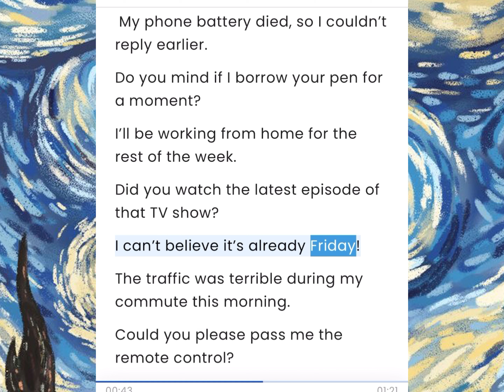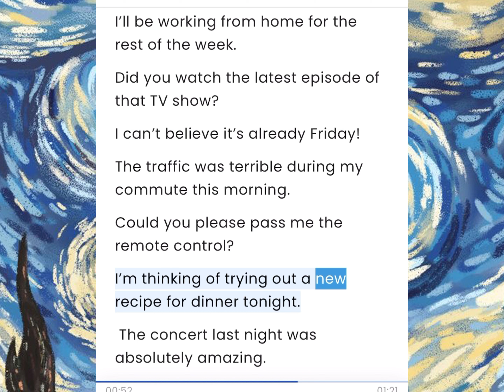Daily use english sentences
🌟 Enhance Your Everyday Conversations with Daily Use English Sentences! 🌟
Looking to add flair to your language skills? Explore our collection of practical daily use English sentences that will elevate your communication game! From casual chats to workplace interactions, these sentences cover it all. Impress, engage, and express effortlessly! 💬🗣️